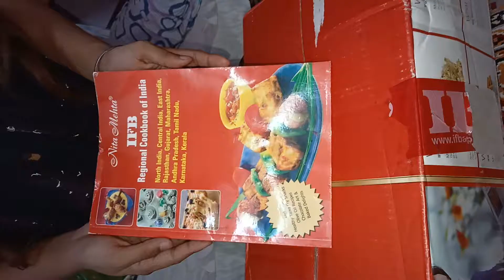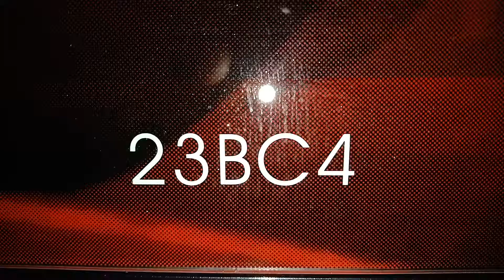Part 2 Unboxing IFB Microwave Convection 23 ltr model:23bc4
Hello, it's part 2 of IFB Microwave Convection Oven 23 ltr Unboxing. Thank you for you seen my videos.

नीचे लिंक दिया गया है आप उस लिंक पर क्लिक करेंगे तो आपको मेरी जो भी विडियो देखनी हो उसे देखने में मदद मिलेगी।
Thanks.

Priyata Amazing activities Channels के बाकी विडियोज को देखने के लिए नीचे दिए गए लिंक पर क्लिक करके देखिए। Thanks

Facebook पर आने के लिए नीचे दिए गए लिंक पर क्लिक करके देखिए। Thanks

आप ये "IFB Microwave Convection Oven 23 ltr model:23bc4" के (खाना बनाने के बर्तन खरीदना नहीं है ये free gift मिलेगा) इन बर्तनो॑ को online खरीदने पर न दिखाया गया है न बताया गया है, यह surprise gift है IFB वालों की तरफ से।
यदि और ज्यादा जानकारी चाहते हैं तो आप नीचे दिए गए लिंक पर क्लिक करके देख सकते हैं सकते हैं।
Thanks.